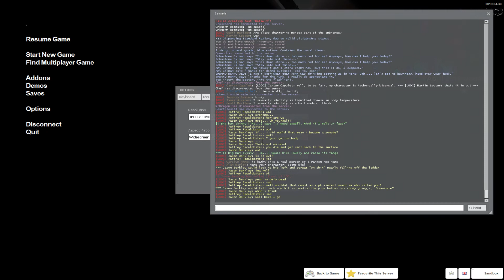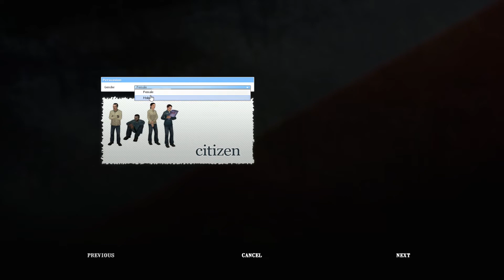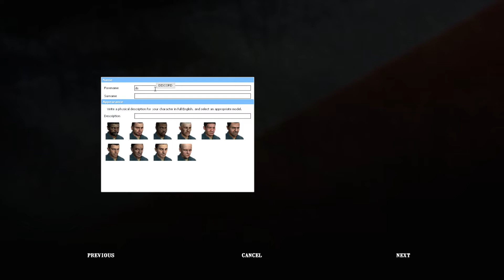Let's Play Half Life 2 Roleplay - Part 41 - The Mentally Unstable